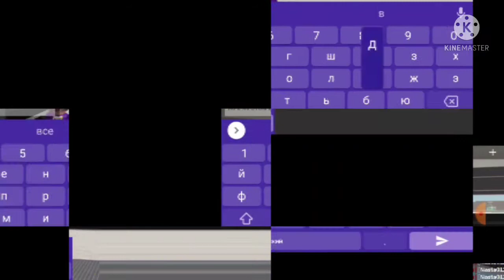roblox superhero tycoon! роблокс тайкон супергероев!